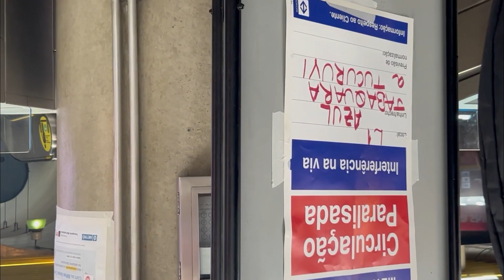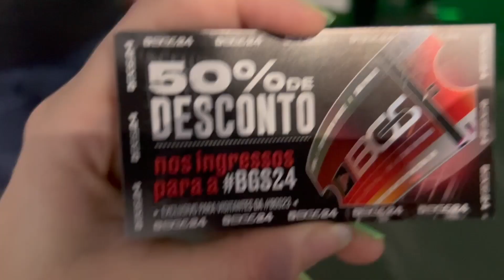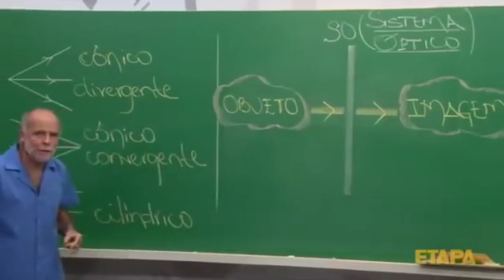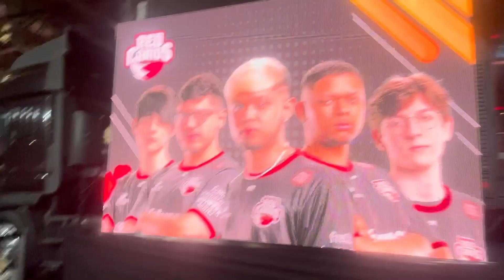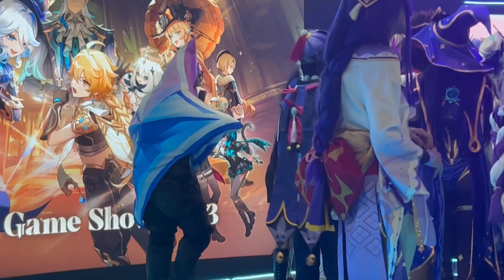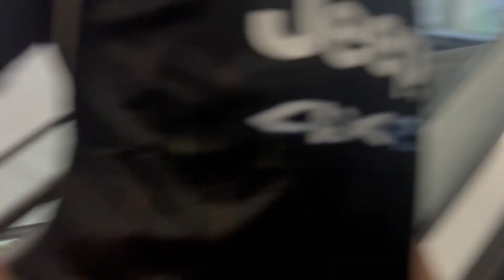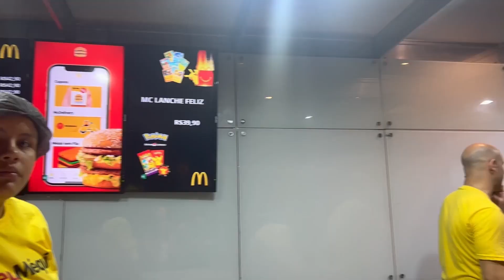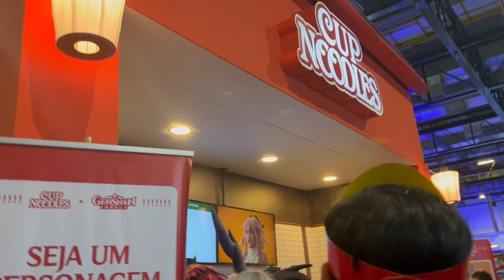Vlog: FUI NO "CANTADAS ENFADONHAS", BGS dia 12/10 | 🌃 Em São Paulo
Vlog do dia que eu fui nas cantadas enfadonhas! No meu primeiro dia da BGS fiquei zanzando por aí e acabei participando do quadro do muca muriçoca! Os vídeos dos outros dias virão à seguir então não esqueçam de inscrever-se

Vlog: Dia 1 anime friends 2023 (parte 2), random play dance e karaokê | 🌃 Em São Paulo